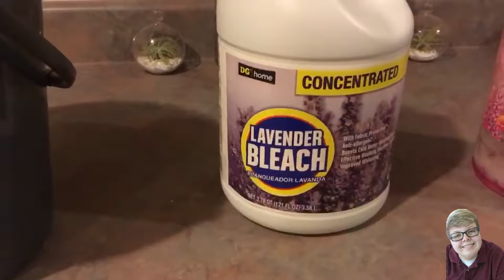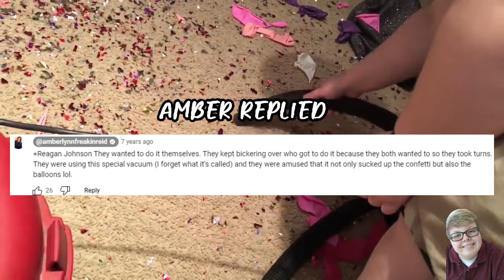Amberlynn Reid lazy not helping with chores part 2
when its time clean, guess what time it is? vlog time